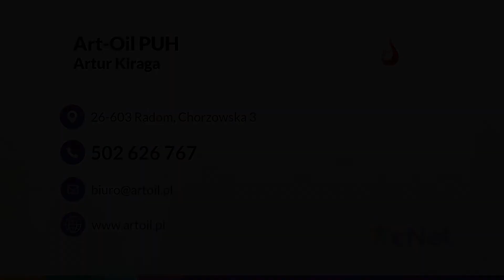Oleje dla przemysłu Radom Art-Oil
Firma Art-Oil powstała w 2014 roku i znajduje się w Radomiu, na terenie województwa mazowieckiego. Właścicielem jest Artur Kiraga.

Prowadzimy hurtową sprzedaż olejów i smarów. Gwarantujemy najwyższą jakość produktów - działamy jako oficjalny dystrybutor marki Fuchs Oil Corporation. Mamy oleje i smary dla transportu ciężkiego, motoryzacji i przemysłu spożywczego. Ponadto oferujemy chłodziwa i płyny eksploatacyjne.